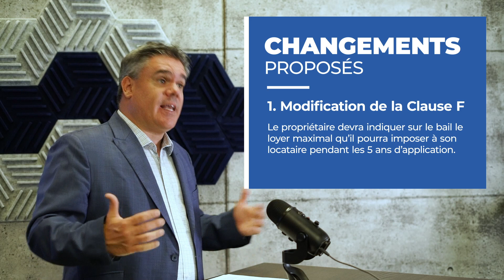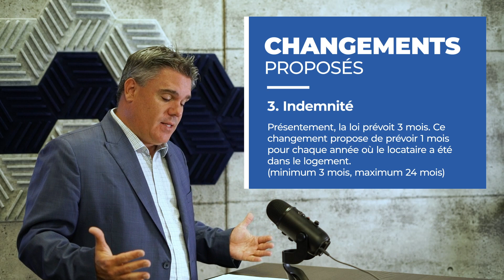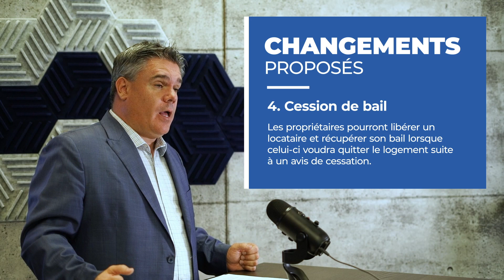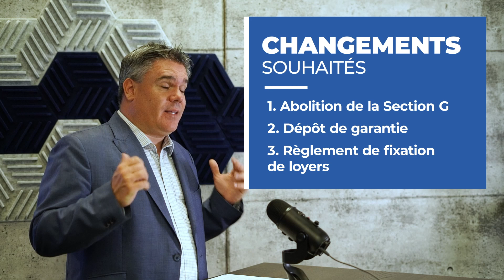La CORPIQ fait un retour sur les faits saillants du projet de loi 31 en matière d’habitation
Une réforme que la CORPIQ compte étudier avec attention et elle fera entendre ses recommandations en commission parlementaire au cours de l’automne.